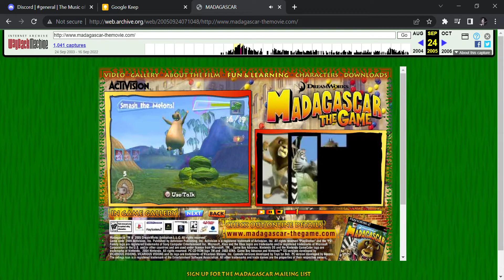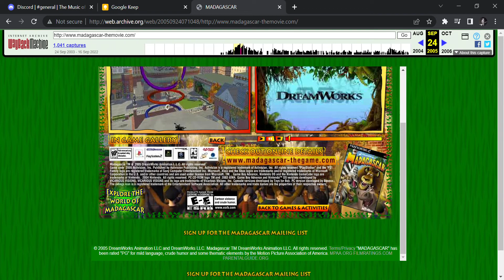Madagascar Movie Website - Activision Game Section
The page contains a few screenshots and a trailer for the game.
The trailer music used at the start is different to the version commonly found online as it uses the Seaside Resort track from the game instead.

The Madagascar Game page from the old Madagascar movie site.
A Flash Player extension is required to view it in a browser.